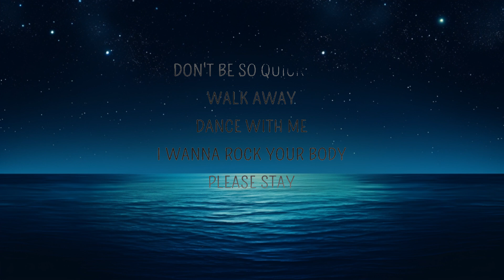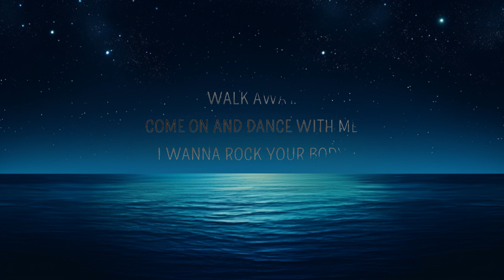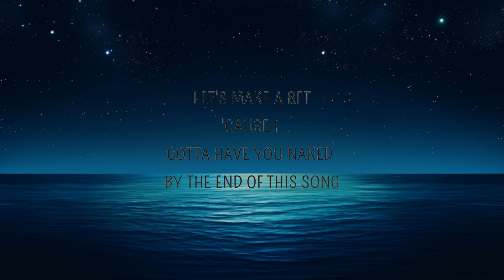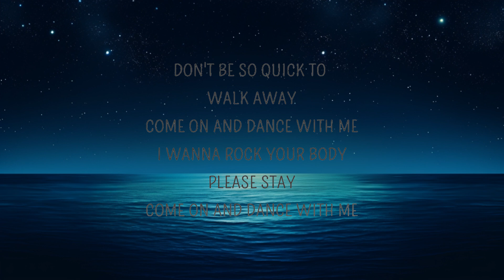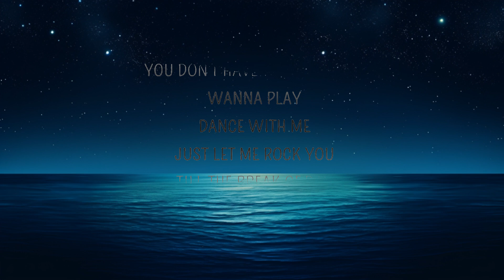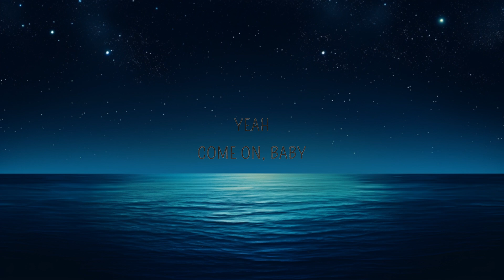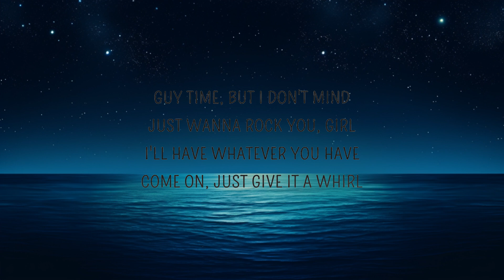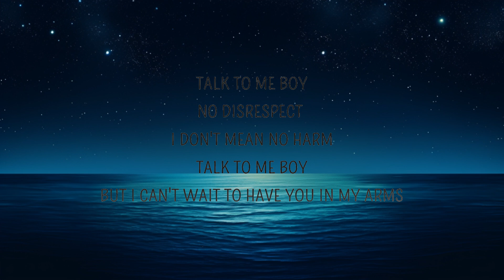Justin Timberlake - Talk to me boy (Rock Your Body) (Lyrics) | 25 Min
2:03 - TikTok part 🔥
Justin Timberlake - Talk to me boy (Rock Your Body) (Lyrics)

Talk to me boy Lyrics
[Chorus: Justin Timberlake]
Don't be so quick to walk away
Dance with me
I wanna rock your body
Please stay
Dance with me
You don't have to admit you wanna play
Dance with me
Just let me rock you
Till the break of day

Guy time, but I don't mind
Just wanna rock you, girl
I'll have whatever you have
Come on, just give it a whirl
See, I've been watching you
I like the way you move
So go ahead, girl, just do
That ass shaking thing you do

So you grab your girls
And you grab a couple more
And you all come meet me
In the middle of the floor
Said the air is thick, it's smelling right
So you pass to the left and you sail to the right

Dance with me
Please stay
Dance with me

Make a move, but be calm
Let's go, let's give it a whirl
See, it appears to me
You like the way I move
I'll tell you what I'm gonna do
Pull you close and share my groove

Dance with me
Please stay
Dance with me

[Post-Chorus: Vanessa Marquez & Justin Timberlake]
Talk to me, boy
No disrespect, I don't mean no harm
I can't wait to have you in my arms
Hurry up 'cause you're taking too long
Bet I'll have you naked by the end of this song

[Bridge: Vanessa Marquez, Justin Timberlake and Both]
So what did you come for?
I came to dance with you
And you know that you don't wanna hit the floor
I came to romance with you
You're searching for love forever more
It's time to take a chance
If love is here on the floor, girl

[I